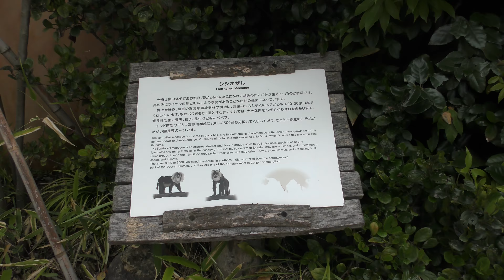シシオザル (ときわ動物園) 2018年5月19日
シシオザル (ときわ動物園)

□ シシオザル
英名：Lion-tailed macaque
学名：Macaca silenus

■ 撮影場所
ときわ動物園 (山口県)
Tokiwa Zoo